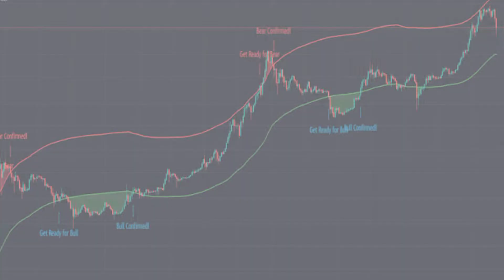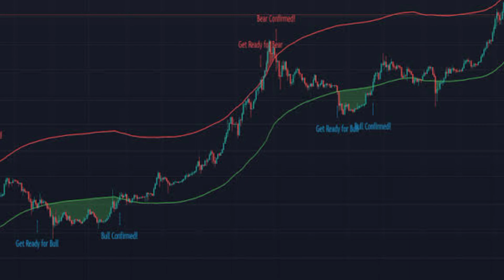Types of Trading in Share Market | 4 types of Stock Market trading Style